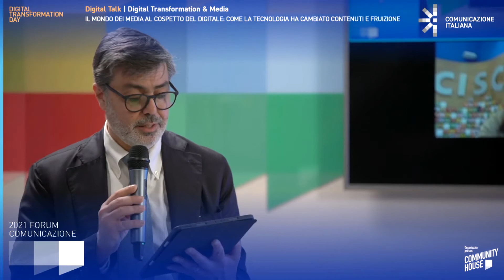FORUM COMUNICAZIONE 10 GIUGNO 2021 Digital Talk | Digital Transformation & Media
IL MONDO DEI MEDIA AL COSPETTO DEL DIGITALE: COME LA TECNOLOGIA HA CAMBIATO CONTENUTI E FRUIZIONE

Conduce
Tommaso Saso, Professore, Direttore Marketing e Relazioni Esterne, Docente di Marketing e Organizzazione Aziendale Università Degli Studi Guglielmo Marconi

Intervengono
Maurizio Abet, Senior Vice President Communication and Brand Image Pirelli / Visiting Professor alla Scuola di giornalismo LUISS Libera Università Internazionale degli Studi Sociali Guido Carli
Marianna Ferrigno, Head of Italy & Emear South Communications Cisco Systems Italia
Stefano Grasselli, Brand Strategy Director & Global Network Development Director Peugeot Motocycles
Luciano Luffarelli, Head of External Communication & Government Affairs Piaggio Aerospace / Professore a contratto in "Issues & Crisis Communication" Università IULM (Libera Università di Lingue e Comunicazione IULM)
Giacomo Lev Mannheimer, Head of Government Affairs and Public Policy, Southern Europe TikTok / Research Fellow Istituto Bruno Leoni

CHI SIAMO:
Comunicazione Italiana è la prima azienda di Relational Design. Progetta e realizza sistemi di Contenuti e Relazioni b2b attraverso due realtà: una Società e un’Associazione che si incontrano nel nuovo studio di registrazione digitale: Community House.

ATLANTE: è il luogo di incontro digitale che unisce i professionisti alle competenze, i contenuti alle relazioni, le imprese alle istituzioni.